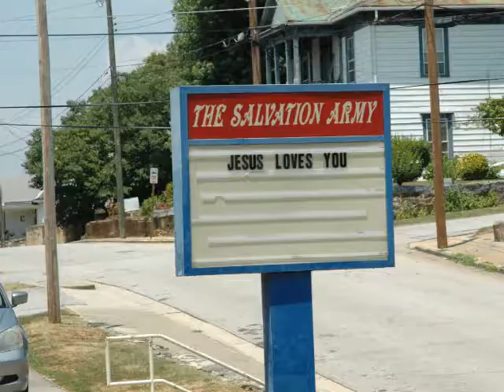Passport Mission Camp 2014 Extended Version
The extended version of the video we showed in church highlighting the 18 youth and 4 chaperons who went to Passport Mission Camp in Danville, VA July 7-12